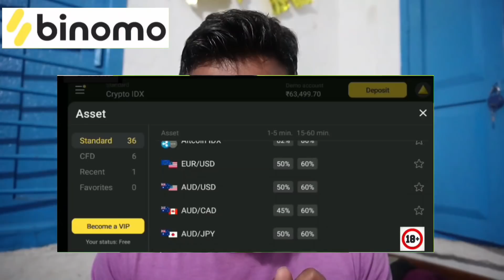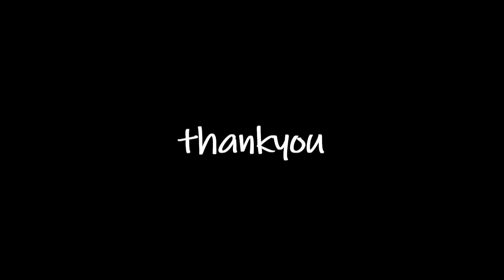ସାନ୍ତା ଅପା ହାତ ରନ୍ଧା ମଟନ ବିହାରୀ 🤣 / Anchor Subham Vlogs / Odia Vlogs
and get free INR 65,000

🔆Small Tripod

🔆Big tripod

🔆 My Power Bank

🔆Tripod for mobile

🔆My Light

🔆My Ring Light

REGARDS